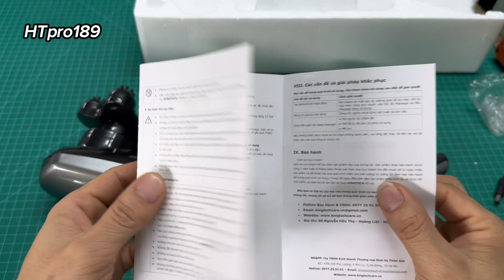Máy massage cầm tay Kingtech kt-1768 - review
Review Máy massage cầm tay Kingtech kt-1768

Link sản phẩm ở đây cho mọi người tham khảo nhà !

Link mua trên Shopee ở đây